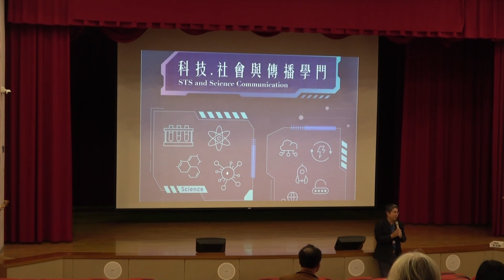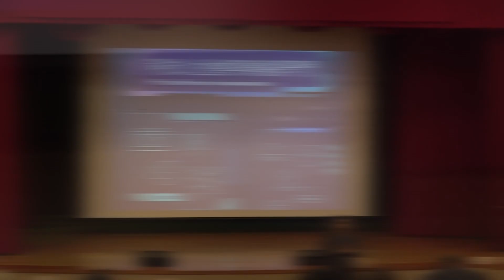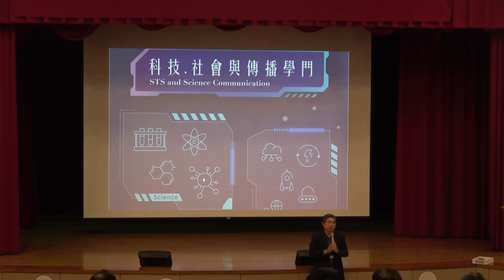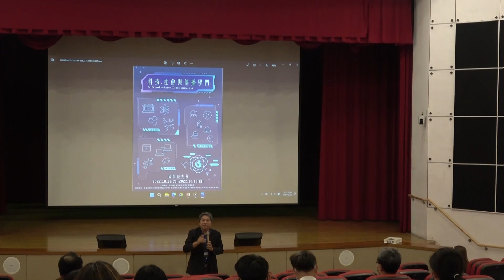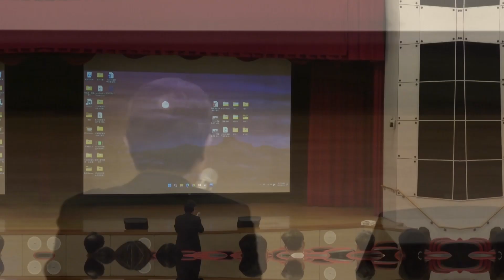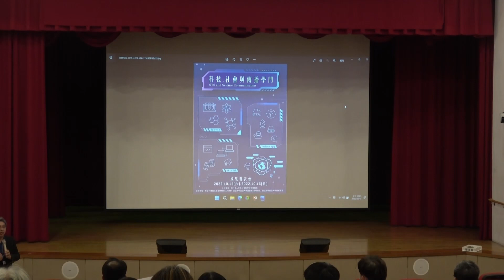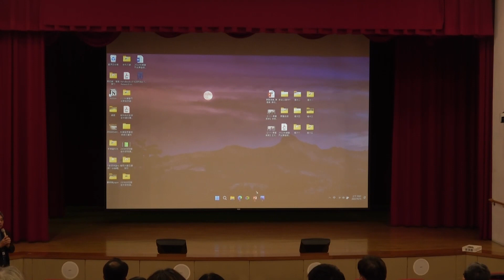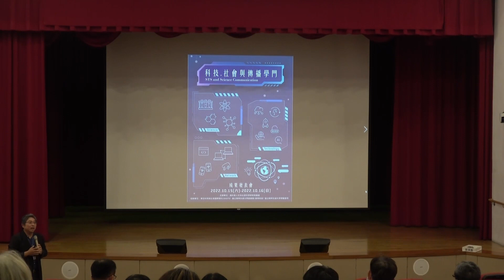【2022科傳學門成發】開幕致詞──林明仁、王文基、郭文華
致詞者：
林明仁（國科會人文及社會科學研究發展處長、國立臺灣大學經濟學系特聘教授）
王文基（國立陽明交通大學人文與社會科學院長、科技與社會研究所特聘教授）
郭文華（學門召集人、國立陽明交通大學圖書館陽明校區館長、博雅書苑副書苑長兼藝文中心主任、科技與社會研究所特聘教授）

國家科學及技術委員會「科技、社會與傳播」學門年度成果發表會
地點：國立陽明交通大學陽明校區活動中心